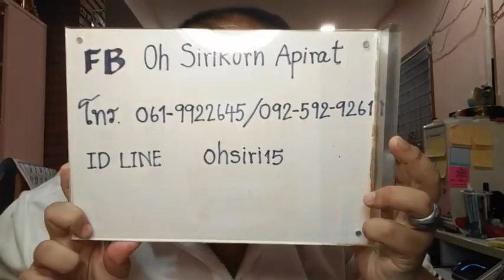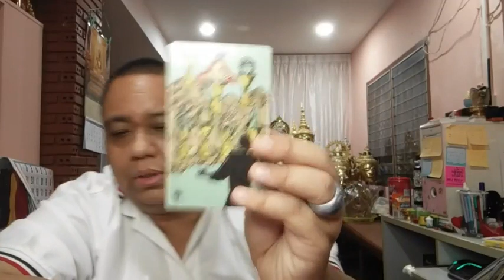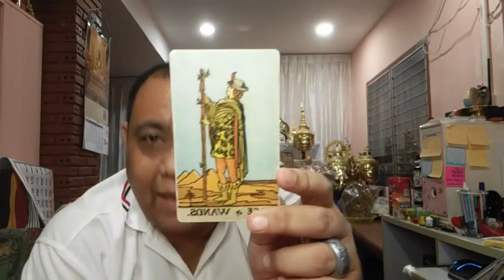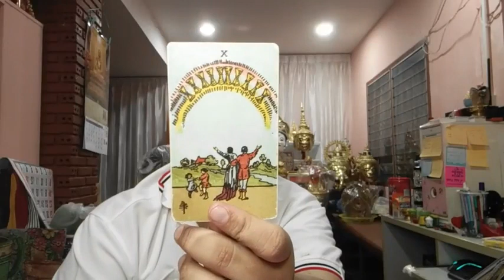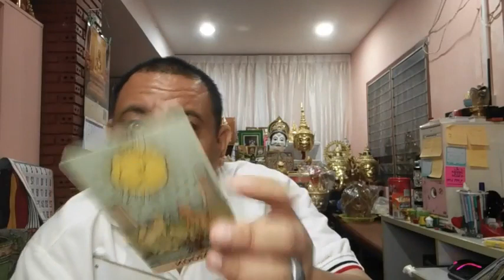อ ท๊อป ไลฟ์สดดูดวงคนละ 1 คำถาม EP134